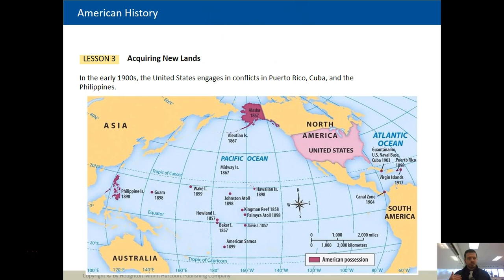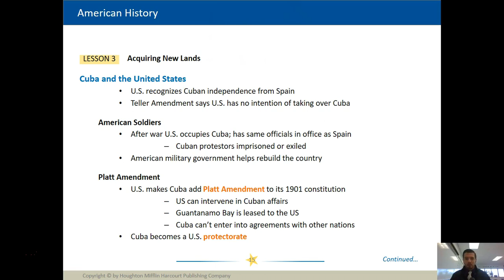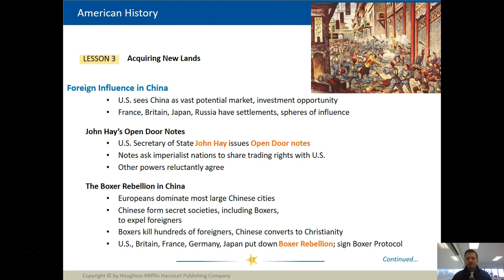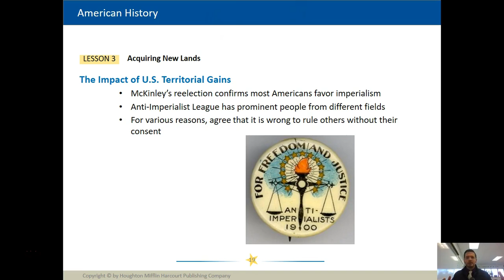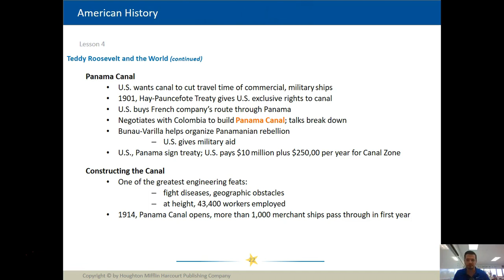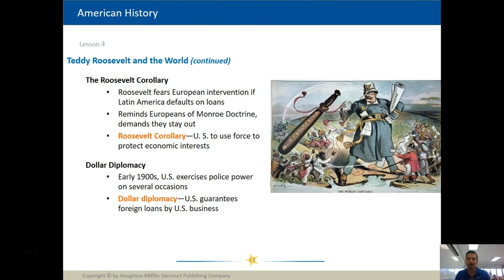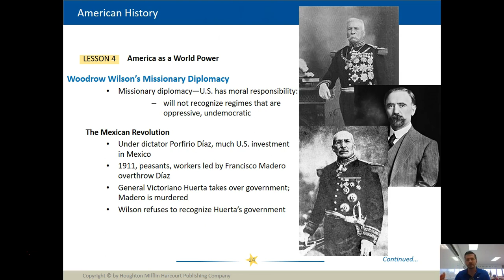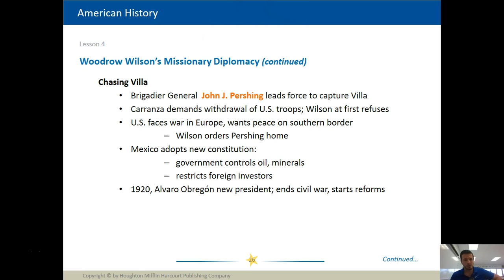Imperialism Part 2 Lecture Video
Mr. Shaw continues the discussion on US Imperialism.